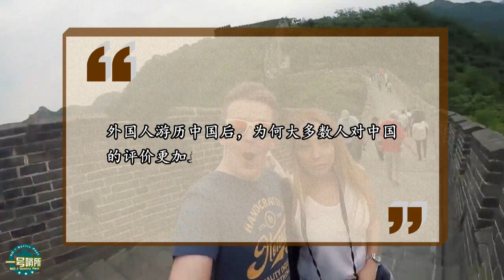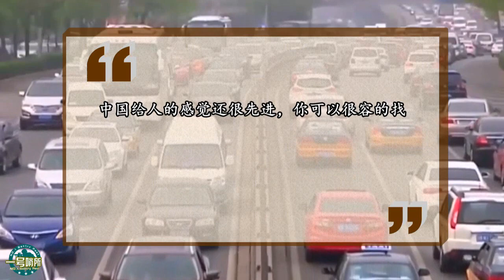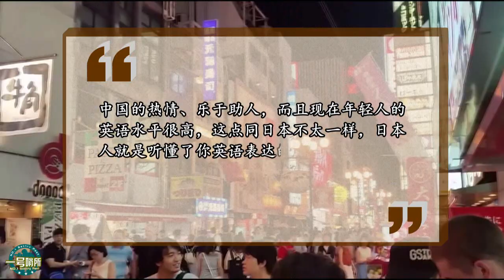美媒：外国人游历中国后，为何大多对中国评价更加正面？ 【一号哨所】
在西方，中国的快速崛起就像是一个迷，他们想了解中国，但是从西方媒体得到的信息，他们似乎无法理解中国的一切，他们想从到过中国的人哪里了解关于中国的信息，发现在中国呆过的人对中国的评价都会比他们在媒体上看到的要正面的多，有人困惑不解，在美国知名网站上提出了疑问：外国人游历中国后，为何大多数人对中国的评价更加正面？ 我們的影片會遵循公平、尊重的原則，確保不會包含任何仇恨言論的元素。